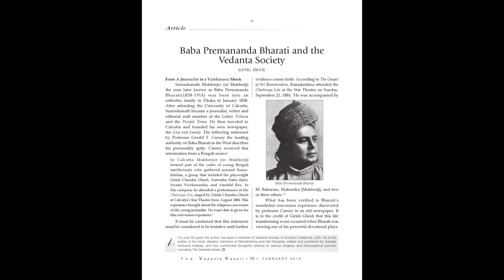PIERWSI NAUCZAJĄCY gaudija wisznuizmu na zachodzie - Dr. Måns Broo | Nad Brzegiem Gangesu NBG#46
Dziś w cyklu Nad Brzegiem Gangesu początki nauczania wisznuizmu gaudija na zachodzie. Moim gościem jest Dr. Måns Broo czyli Brighupath das

Nasze poprzednia rozmowa:

➡️ Wisznuizm gaudiya w Europie na początku XX wieku - Mans Broo

0:00 Wprowadzenie
0:31 Bon Maharaja
01:04 Vasudeva Gaudiya Math
03:26 Bhakti Saranga Goswami
05:48 Vinod Vinodini Dasi / Daisy Cecilia Bowtel
10:32 Sadananda Das / Ernst-Georg Schulze
13:38 Premananda Bharati
19:34 Mahanambrata Brahmachari
20:07 Prabhu Jagadbandhu
28:41 AC Bhaktivedanta Swami
28:56 Wnioski. Jak osiągnąć sukces jako nauczający
36:07 Walther Eidlitz / Vamana Das/ Bhimal Krishna das
42:06 Zakończenie opowieści o pionierach nauczania na Zachodzie